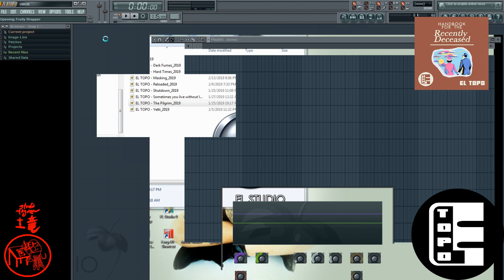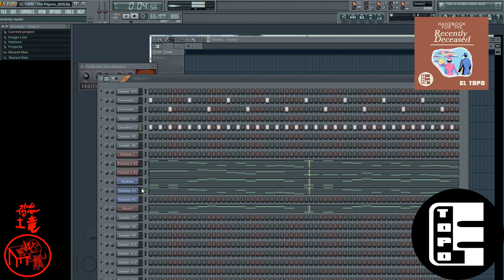FL Studio Session 2-12-19